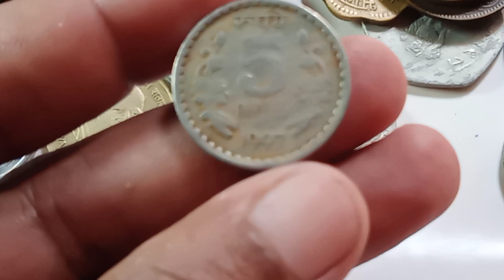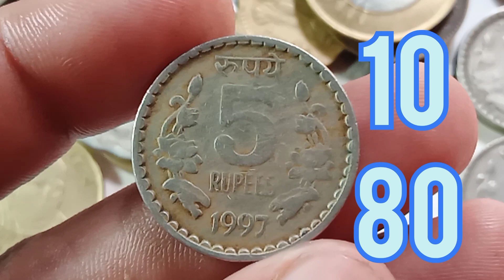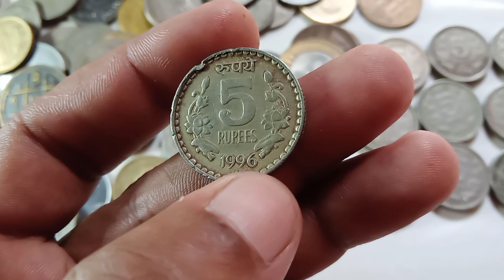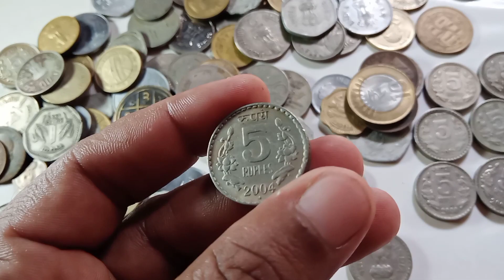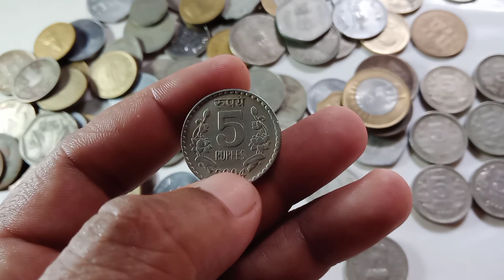5 Rupees Rare Coin/1995 5 Rupees Coin Value/1996 5 Rupees Coin Value/1997 5 Rupees Coin Value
5 Rupees Rare Coin/1995 5 Rupees Coin Value/1996 5 Rupees Coin Value/1997 5 Rupees Coin Value